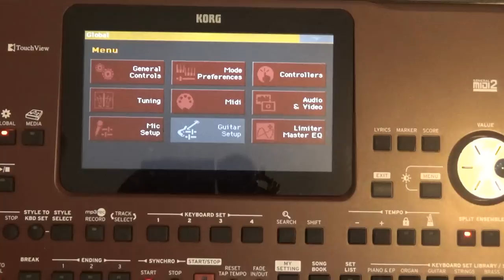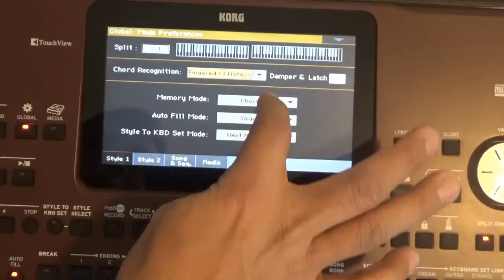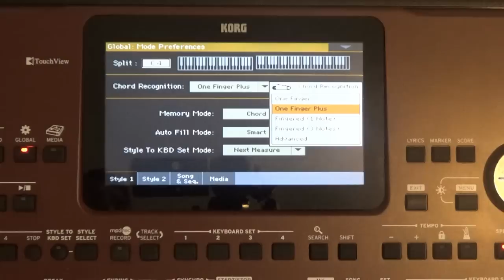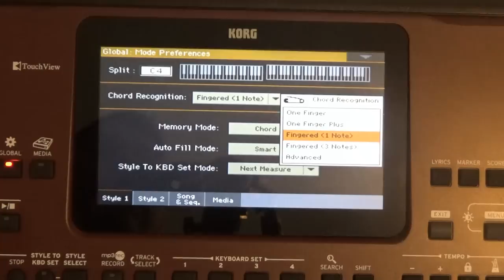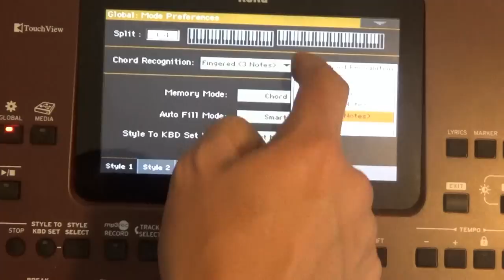Como cambiar de tono con un solo dedo en teclado korg pa 700, pa 900, pa 1000, pa 3x y pa 4x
Quieres aprender a tocar piano como un professional? Flowkey te ofrece una herramienta práctica y divertida!

Descarga y escucha mi música en  varias plataformas, espero contar con tu apoyo dale clic con tu dedo en los enlaces para ir directo!

Si quieres comprar mi música en una memoria USB

Envía dinero a México con las mejores tarifas, en un sitio 100% seguro y confiable donde yo hago mis envíos, dale Clik

Compra el teclado Korg pa 700

Compra el  Teclado Korg pa 1000

Compra el teclado Korg pa 4x

Compra el micrófono shure Beta 58A

Tambien adquiere estos cursos de Piano en Español muy Buenos!

Compra Instrumentos musicales a un precio un poco mas bajo

Compra telefonos celulares y accesorios a un precio mas bajo